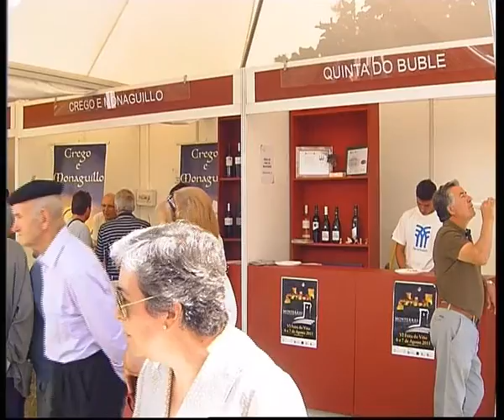FEIRA VIÑO MONTERREI 2011